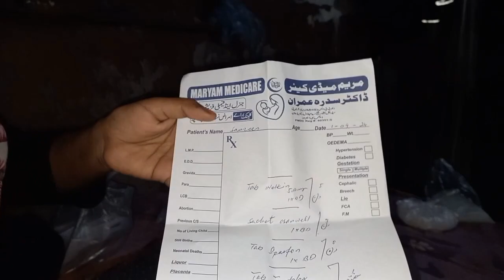aje Mary shohar ny Acha nhe kea my sakend marriage